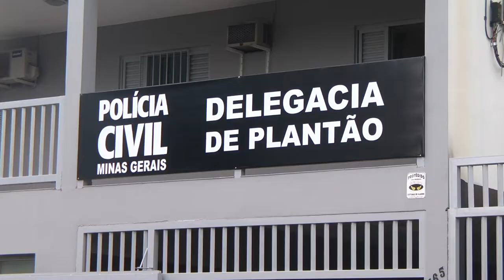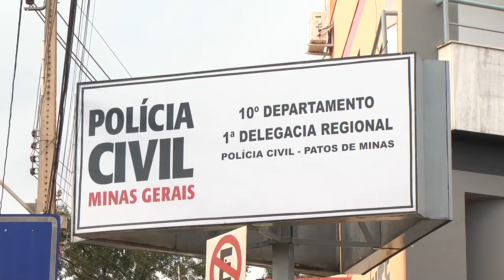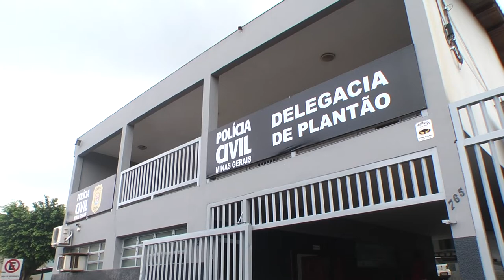PLANTÃO DIGITAL OAB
OAB questiona funcionamento do Plantão Digital da Polícia Civil